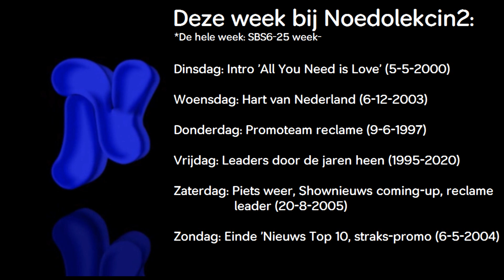Noedolekcin start-up 2020-2021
Dit is de start van seizoen 14 alweer van Noedolekcin! En ook de komende maanden kan je weer veel leuk kijkvoer verwachten van de televisie uit o.a. Nederland, België en Duitsland geplukt vanaf de jaren '70. En beginnen doen we ook deze keer weer met de start-up video, met zoals je al ziet in het overzicht alleen maar SBS6-fragmenten deze week, want de zender viert deze week haar 25ste verjaardag. En dat is nog maar het begin.

Noedolekcin wenst je veel kijkplezier dit seizoen!